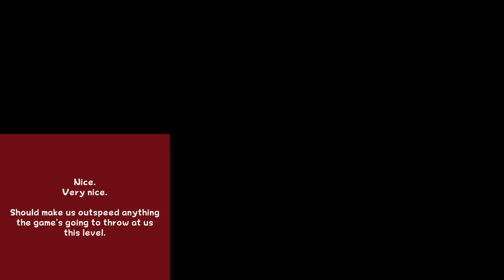Mario and Luigi: Partners in Time - Part 14 - Mountain Fountain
We battle Kamek's fires whilst ascending to the top of the Island.